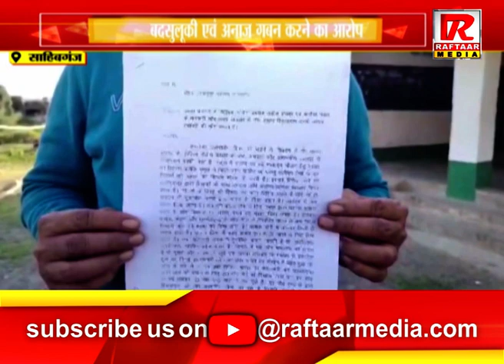साहिबगंज : जिला प्रशासन एक बार फिर से भ्रष्टाचार के सुर्खियों में बदसुलूकी एवं अनाज गबन करनेका आरोप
Raftaar Media